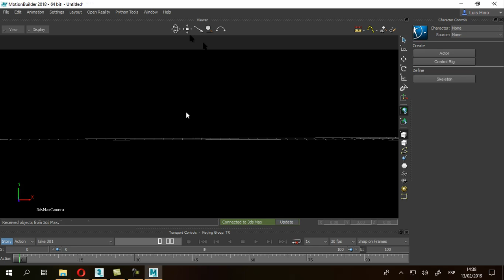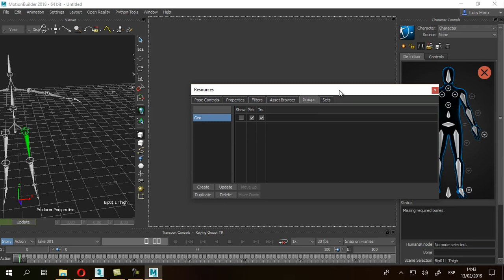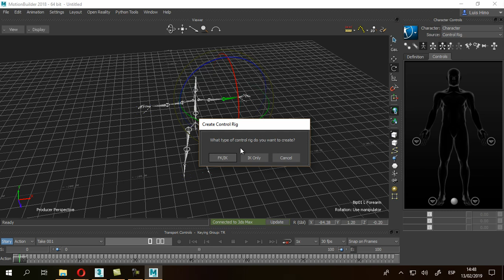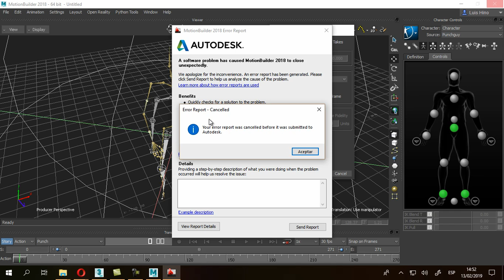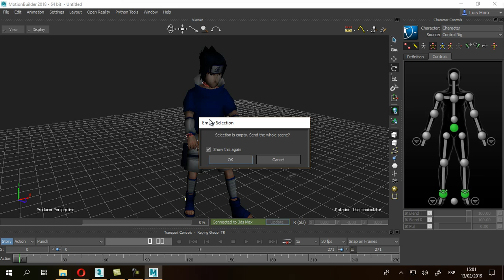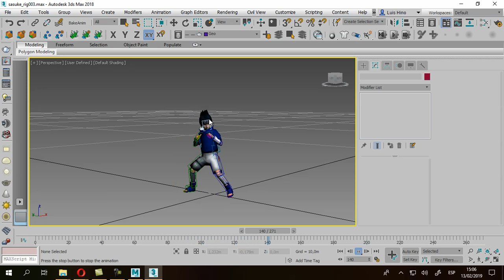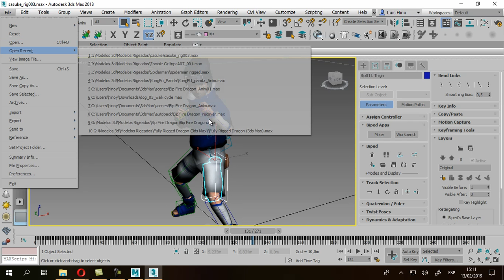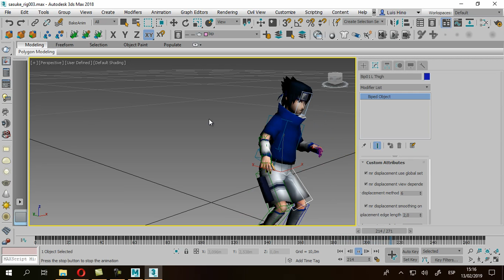Consulta Biped de 3ds Max a MoBu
En este video intento responder una consulta sobre como poder regresar la animación creada en Motion Builder a 3ds Max usando Biped.